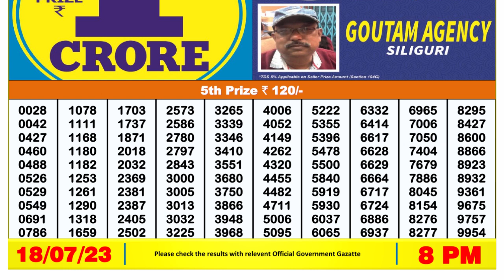🔴 Lottery Sambad Live 08:00pm 18/07/2023 Evening Nagaland State Dear Lottery Result Pdf Download